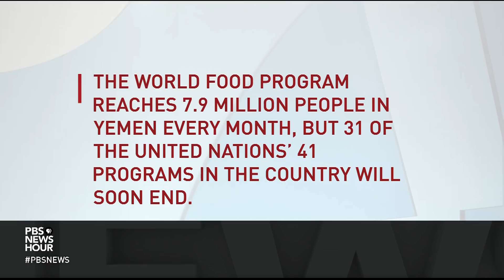Pandemic could mean 260 million people worldwide 'marching toward starvation'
The United Nations World Food Program warned this week that as a result of the novel coronavirus pandemic, the number of people facing food crisis could double -- to 260 million worldwide. David Beasley, the organization’s executive director, joins Judy Woodruff to discuss how the developing world, already suffering due to climate change and conflict, is faring amid this new disaster of COVID-19.